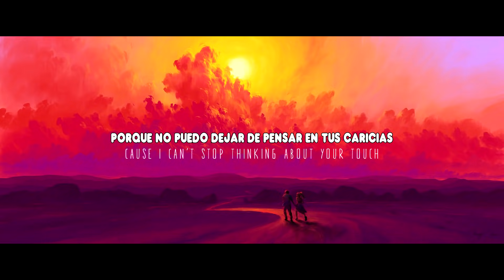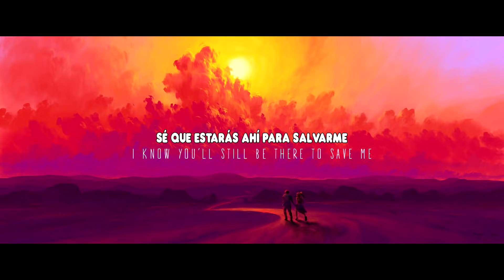Nalty - Believe In Us (Sub Español/Lyric)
♫ Nalty - Believe In Us ♫